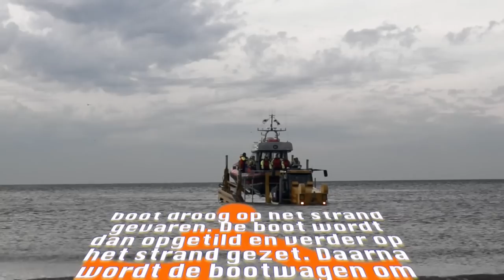KNRM Katwijk , binnenhalen van de reddingsboot met caterpillar challenger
KNRM  het binnehalen van de reddingsboot,  als een reddingstation geen haven in de buurt heeft, dan wordt de REDDINGBOOT vanaf het STRAND gelanceerd. Dat gebeurt met de reddingboten van het type VALENTIJN met bootwagen met tractor. De combinaties staan allebei op rubberen rupsbanden.

Met de boot op de wagen rijdt de combinatie vanuit het boothuis naar het strand. Daar rijdt de combinatie de ZEE in en wordt de reddingboot gelanceerd.

De bootwagen heeft 4 hydraulische stempels, waarmee de boot omhoog en omlaag kan worden bewogen. Bij lanceren kan de bestuurder, op aangeven van de schipper, de boot met draaiende motor in het water laten zakken.

Bij terugkomst wordt de boot droog op het strand gevaren. De boot wordt dan opgetild en verder op het strand gezet. Daarna wordt de bootwagen om de boot gereden, en wordt de boot met de boeg naar achteren in de bootwagen gezet, zodat de combinatie klaar staat voor een volgende lancering.